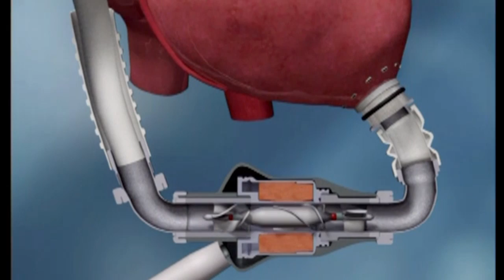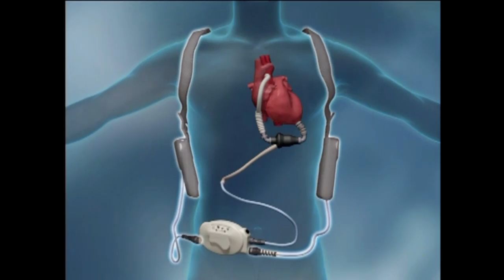Living without a heart beat -- a patient's life with an artificial heart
Nancy Miller has an artificial heart, but no heart beat, because the device regulates a smooth flow of blood through her body. It's a miraculous treatment, and  Kelly Tucker, M.D., director of cardiac electrophysiology and pacing at the Orange County Heart Institute, explains and demonstrates how the artificial heart works.

Tucker is joined by Larry Santora, M.D., medical director of the Orange County Heart Institute, and Heidi Cortese, both hosts of "Health Matters with Dr. Larry Santora" television series, which airs weekly on PBS OC.